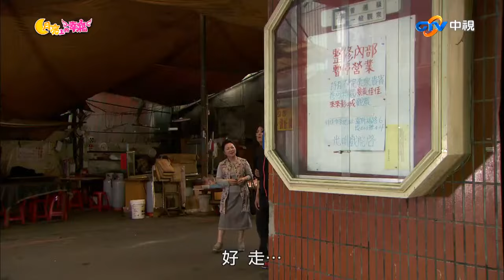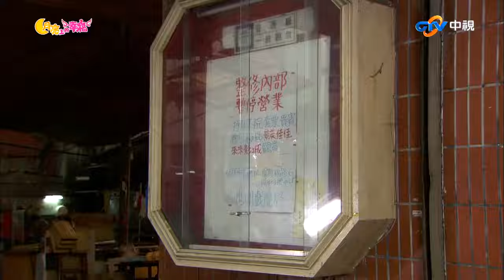不認母！心怡自覺殘忍內心動搖 岳峰回憶過往惹哭金鳳【月亮上的幸福 精華版】EP23- 3白冰冰 王識賢 韓瑜 丁力祺 黃瑄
01:01 龍輝用天虎開庭試探愛華
03:32 心怡默許金鳳照顧岳峰
07:38 岳峰回憶過往惹哭金鳳
13:59 岳峰到海邊想起痛苦記憶